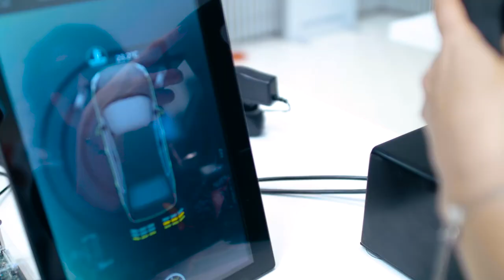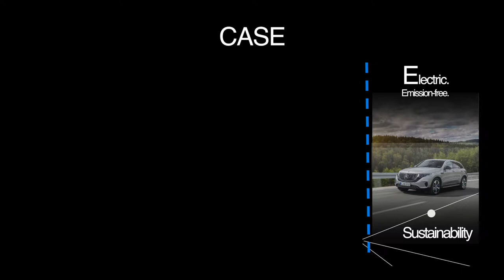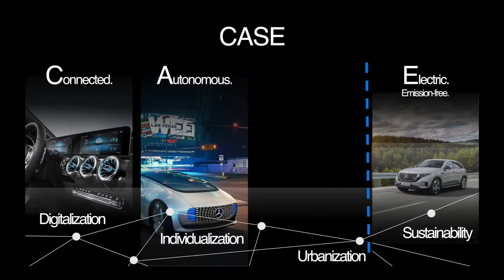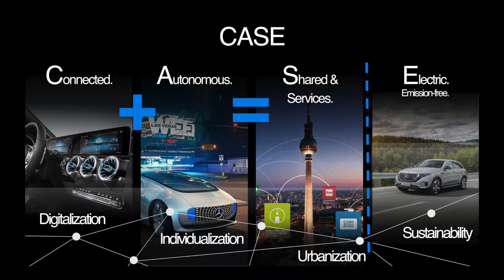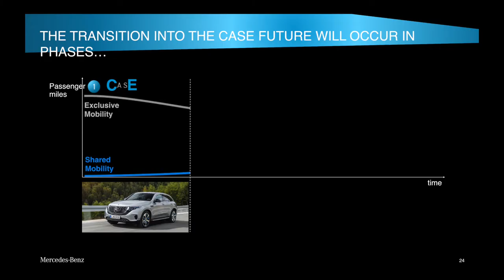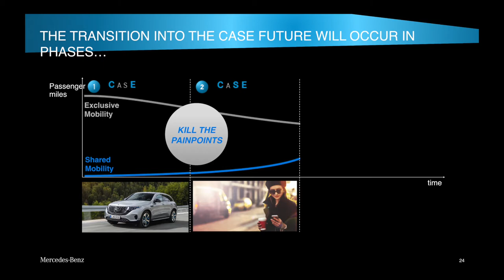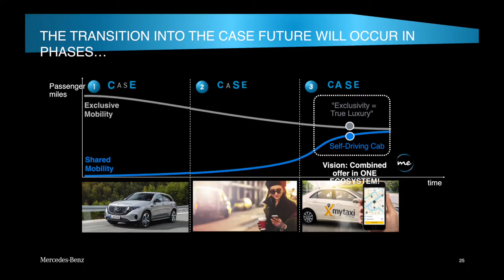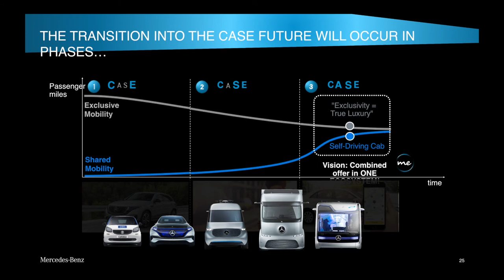Aleksander Rzepecki - Daimler’s Strategy for Future of Mobility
Aleksander Rzepecki is a Vehicles Implementation Manager at Mercedes-Benz Electric.
During this year's edition of "IT in Automotive" conference, Aleksander talked about Daimler’s strategy for the Future of Mobility: Connected / Autonomous / Shared / Electric. His presentation contained information about the general strategy, describes each of the four letters in detail and gives examples of practical solutions introduced by Daimler (now or in the near future). Watch the video and learn more!